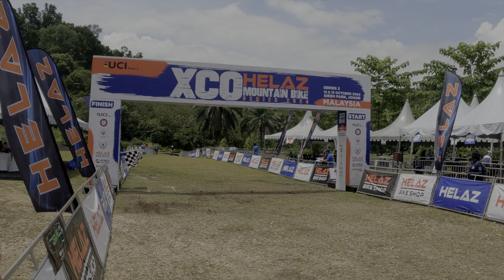Helaz XCO MTB Race Series 2 | Malaysia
Relive the excitement of the Junior Race at the Helaz XCO MTB Race Series 2 in Malaysia! 🏆 These young riders gave it their all, tackling tough terrains, steep climbs, and technical sections with incredible skill and determination. 🌲💨

Watch as the next generation of mountain biking talent showcases their passion and power on the course, pushing their limits and battling for the top spots. From high-speed descents to impressive bike handling, this race was a true test of grit and endurance for these juniors! 🇲🇾